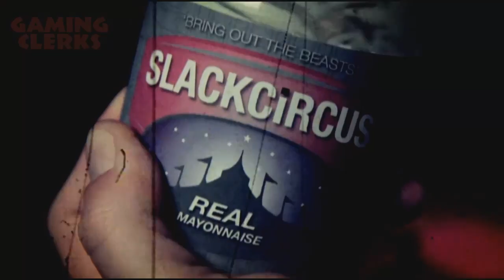Comic Jumper - Ausgepackt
Abgedrehter Humor - sowas mögen wir! Achja und das Spiel ist auch ganz nett!